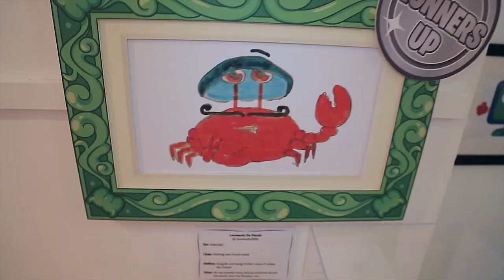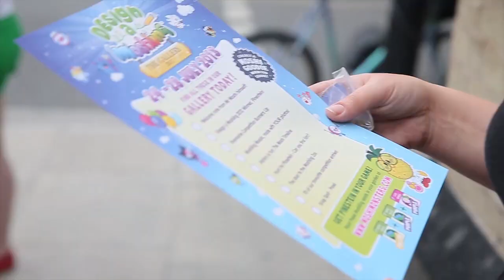Design a Moshling 2013 - The Gallery!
Over 17,000 kids around the globe entered this year's Design A Moshling competition. To celebrate the record breaking number of entries we showcased the top entries at The Strand Gallery, London.

Congratulations to Paul Kolendo aged 9 for designing Pinestein - this year's winner! He's a wacky part-pineapple, part-scientist and perfect for Monstro City. See if you can catch the juicy brainiac over on MoshiMonsters.com!